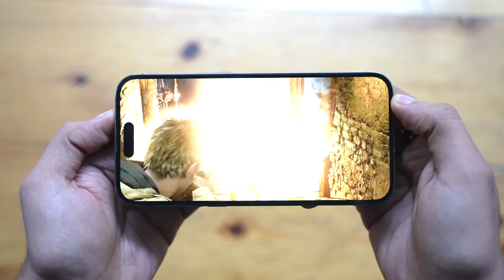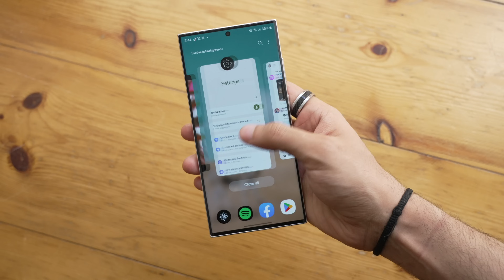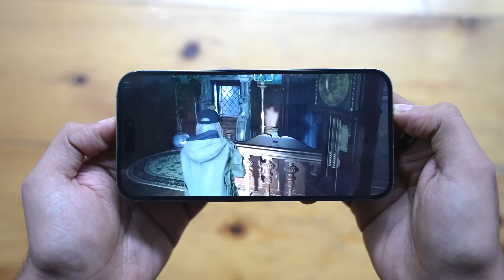iPhone 15 Pro Max vs Samsung Galaxy S24 Ultra - EARLY Look at Power!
iPhone 15 Pro vs Samsung Galaxy S24 Ultra. An early benchmark comparison between Galaxy S24 Ultra vs iPhone 15 Pro. Apple A17 Pro vs Snapdragon 8 Gen 3. Exynos 2400 debate, iPhone 15 Pro Console Gaming & More!